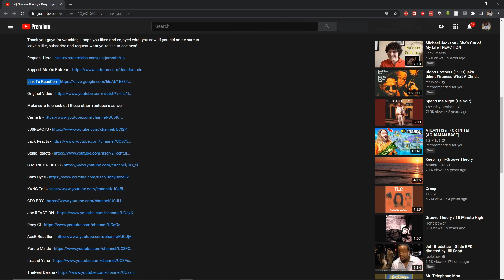FIRST TIME HEARING Wu-Tang Clan - It's Yourz Reaction